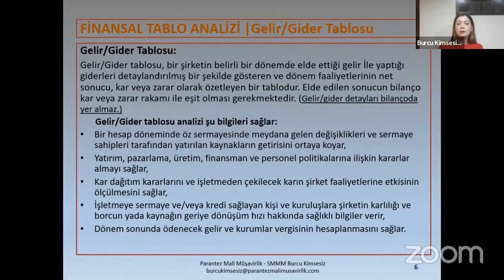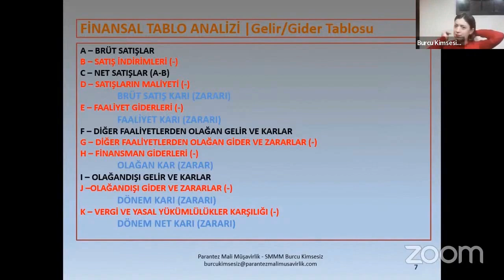Mühendisler için Finans ve Tablo Analizi Eğitimi - 2